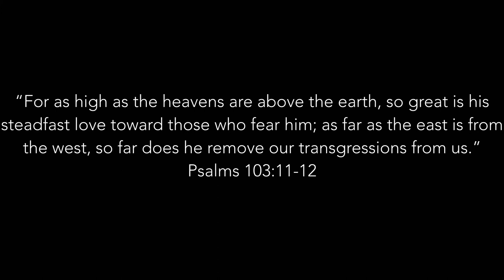Trench Coat Angel (Tyler Ward Cover) - Ethan Wickstrom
Hey guys! I'm fresh off a facial fracture and getting 3 teeth knocked out, on top of being really sick! But, I decided to film a quick video in my kitchen and put some content out there cuz it's been a while. I'm gonna start doing this full time but this is just a real quick video with a great song about forgiveness! Hope you guys enjoy